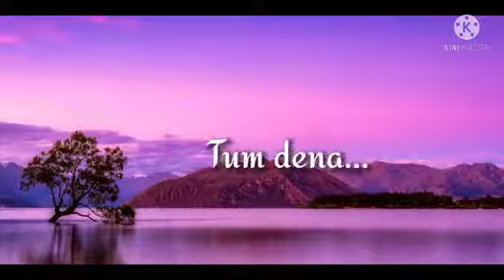New nature whatsapp status | Barish status | Rain whatsapp status | 4k HD Video | Rainy day /###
Rain❤️romantic song | Best song nature whatsapp❤️status | Nature of love whatsapp status | Romantic

2. Download Video And Edit little bit like (voice-over,add text etc.)
3. Must put this following in your video description 👇👇👇

BoysAttitudewhatsappstatus, most romantic song, mostromanticnature whatsappstatus, romanticsong ❤️, naturerainlovestatus.

most searching title:
most romantic videos, most romantic status, best romantic nature status, nature lover, natural romantic song, rain romantic status, rain romantic whatsapp status,